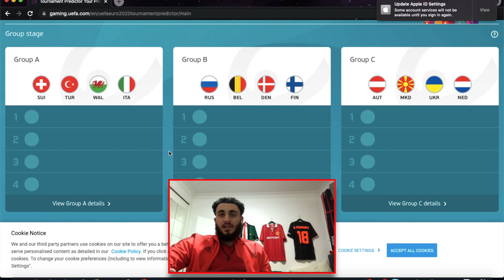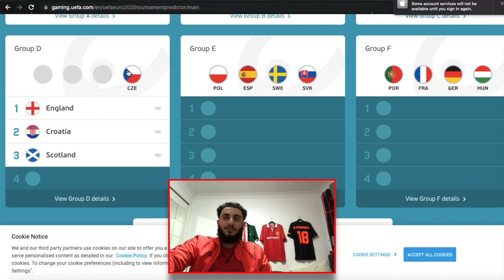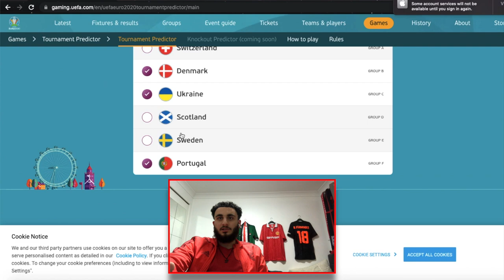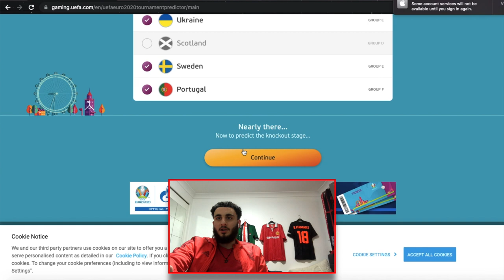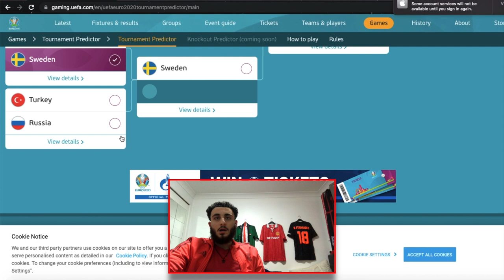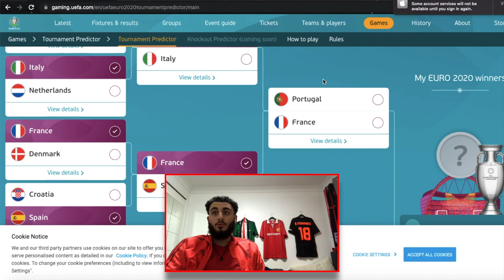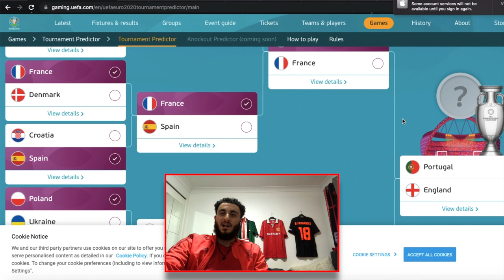MY EURO 2020 PREDICTION!!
▼ CREDIT ▼